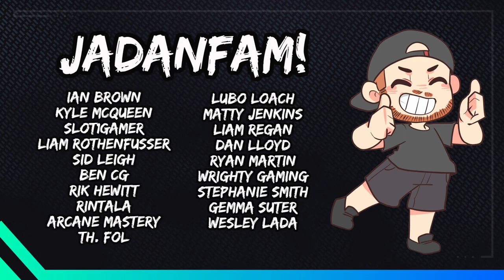The Truth about Interac - Working in Japan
Are you thinking about working for Interac in Japan? You might want to check this video out first.

In this video I give my honest thoughts about my time working as an ALT in Japan for Interac... The good, the bad and the meh...

This video is for people who want to move to japan and teach English is Japan or work as an ALT for Interac, Japan.

Would you mind following me on social media too?

A special thanks to the JaDanFam for the support:
Liam Rothenfusser, Dan Lloyd, Liam Regan, Slot1Gamer, Sid Leigh, Ian Brown, Matty Jenkins, Kyle McQueen, Lubo Loach, Tom Fol, Gemma Suter, Ben CG, Rik Hewitt, Wesley Lada, Stephanie Smith, Wrighty Gaming, Rintala, Arcane Mastery, Ryan Martin.

Please consider supporting the channel and joining the JaDanFam and getting extra perks:

If you are new here, let me introduce myself. My name is Dan. I moved to Japan from the UK in April 2016. I teach English in Japan and have lived in Kobe, Osaka and now Shiga. I make videos about daily life in Japan, advice for working in or visiting Japan as well as some sketches about Japan. Outside of YouTube I spend most of my time studying Japanese, listening to punk music and trying to become a Pokemon master.

Outro Music: Revenge of the Psychotronic Man - I Know A Cracking Owl Sanctuary